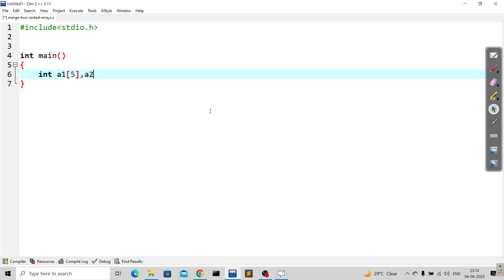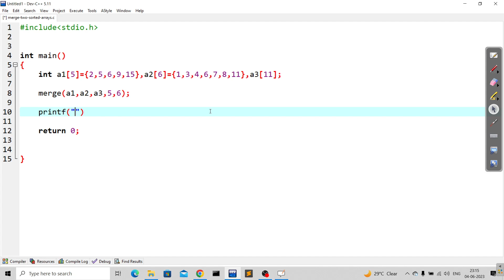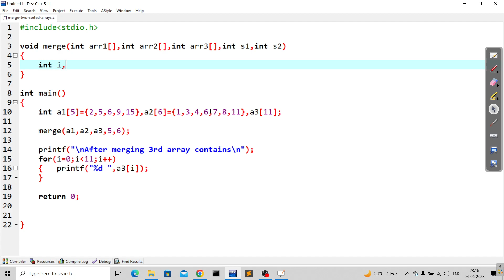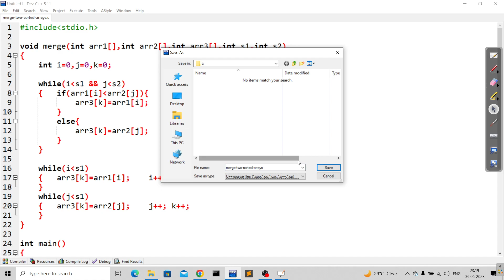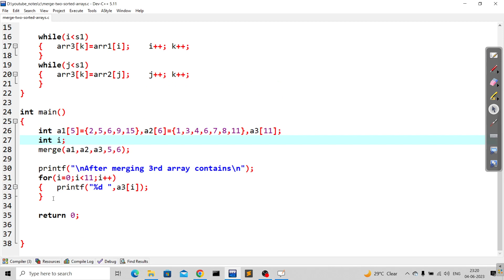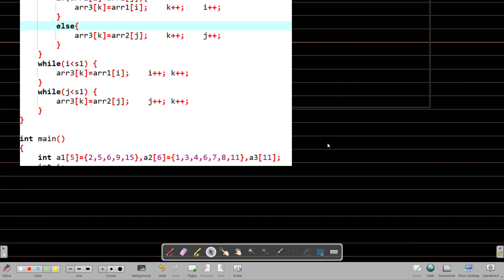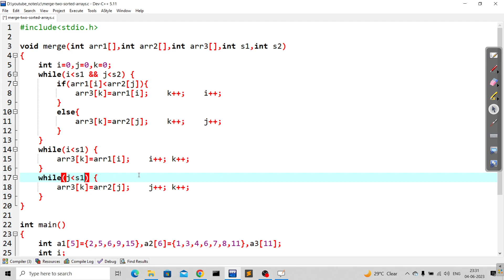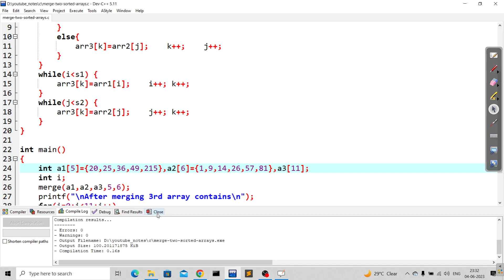merge two sorted arrays in c in hindi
Hello guys, in this video you will learn how to merge two sorted arrays into a single array in sorted order in c language.